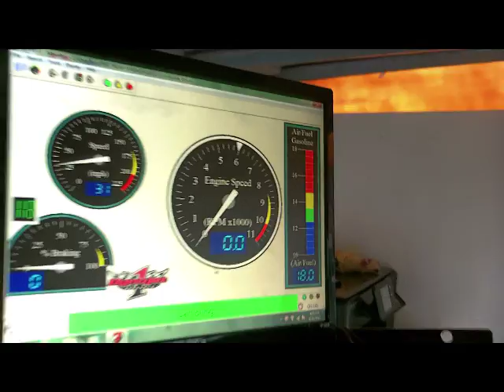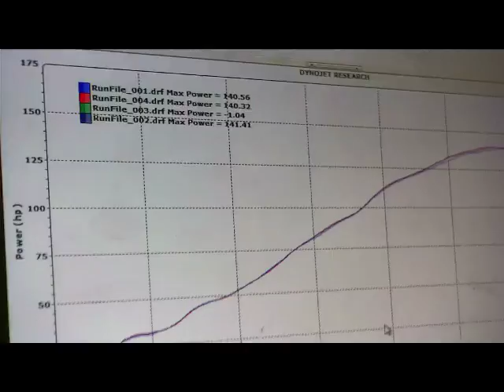Flemington Yamaha Dyno Friday 8-31-12 Greg's CBR100RR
Greg brought down his 04 CBR100RR  for a run on our Dyno this friday 8/31/12. He ran a respectable 141 HP.  he is scheduling an install of a Dynojet Power Commander and dyno mapping . More to come from Greg as he invests in performance tuning his bike